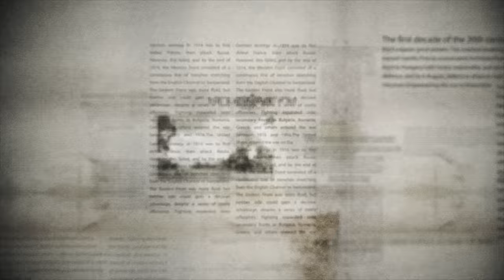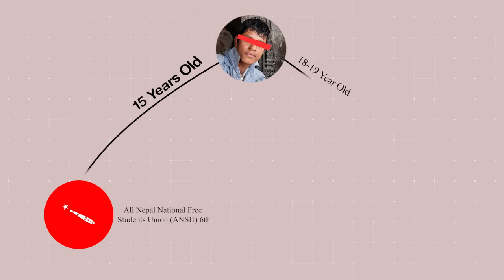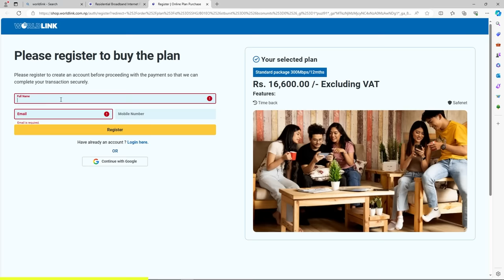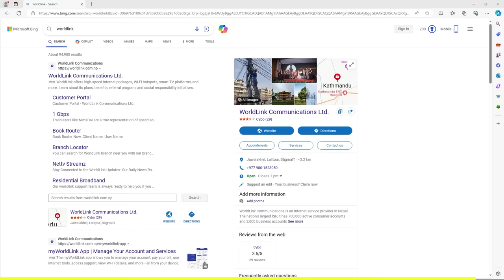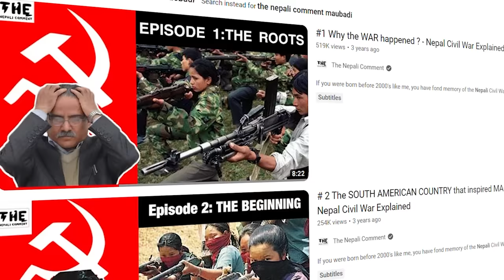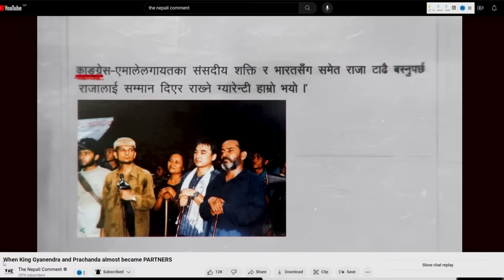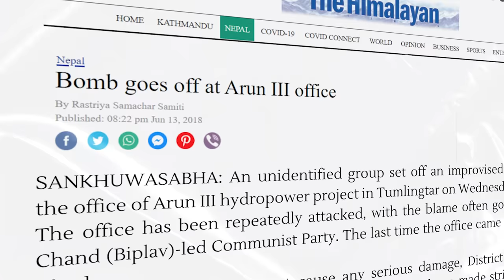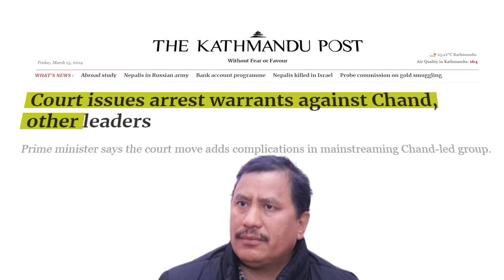The Conflicting Life of Biplav | The Nepali Comment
Netra Bikram Chand, also known as Biplav, emerged as a prominent figure among former Maoist fighters in Nepal following the decade-long civil war. Unlike some of his counterparts, such as Prachanda, who transitioned to peaceful politics, Biplav and his followers persisted with violent tactics, including bombings of public spaces, instigating strikes, harassing officials, and preparing for potential civil unrest. Consequently, the government banned him, issued arrest warrants, and forced him to retreat from public view. However, following negotiations and an agreement, the government has since pardoned him. Despite this, there remains concern that he could revert to violent methods at any time. This is the conflicting life of Biplav.